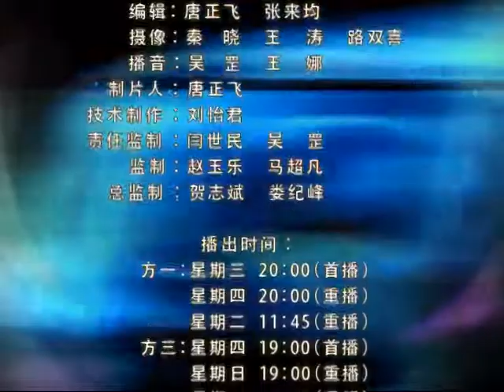2012,社会广角Focus on society_ending